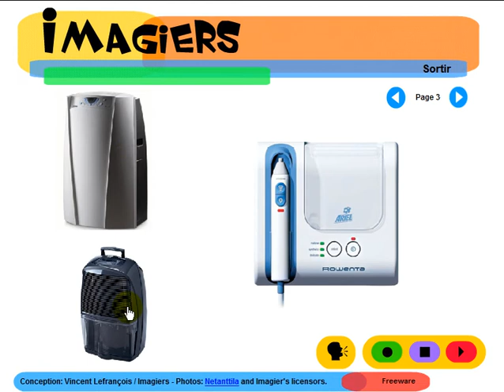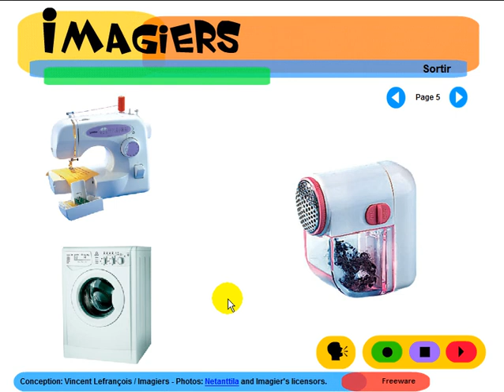Fransk for Dansk = Imagiers = Vocabulaire = Électroménager Maison